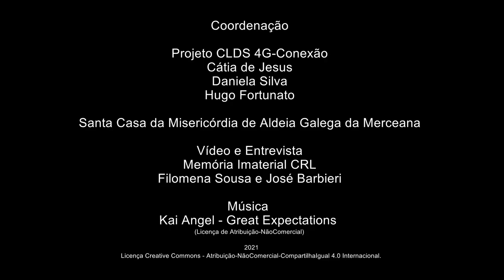Maria Apolinário_Os cortejos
Os Cortejos
Mª Lúcia Apolinário - Vila Verde dos Francos - Alenquer
Nascida a 5/1942
Reformada – Professora primária
Maria Apolinário conta-nos quatro estórias populares supostamente passadas no contexto de Vila Verde dos Francos – "O burro que toca o sino", "O penedo dos ovos"; "A sementeira de sardinhas" e "A figueira serrada e o burro". Descreve os serões que a família organizava e onde estas e outras estórias eram transmitidas de geração em geração. Partilha ainda memórias sobre antigas Récitas e Cortejos.